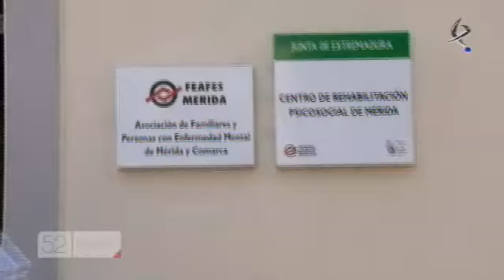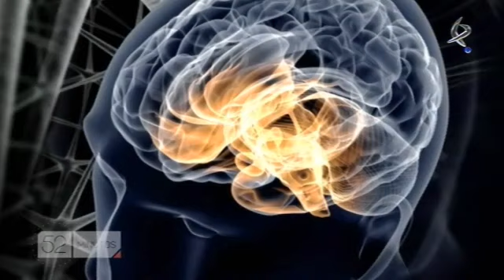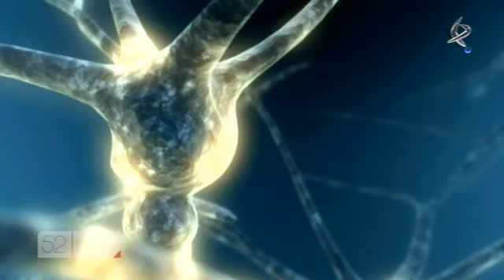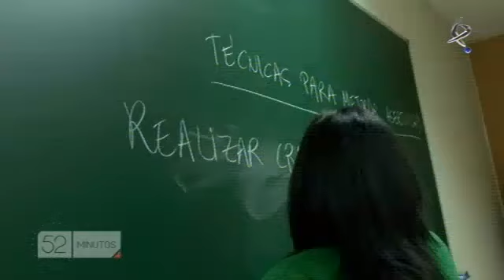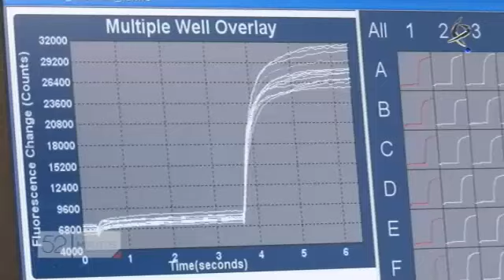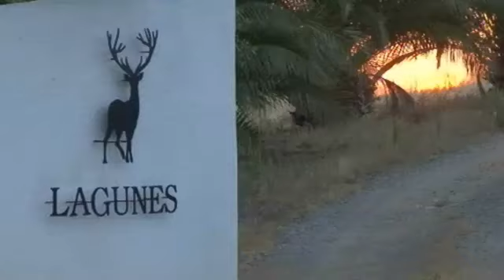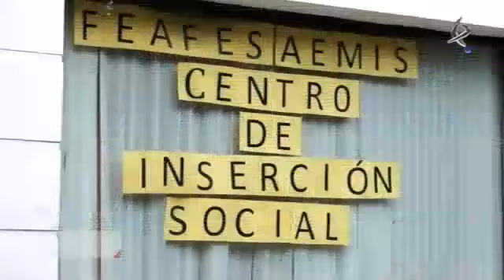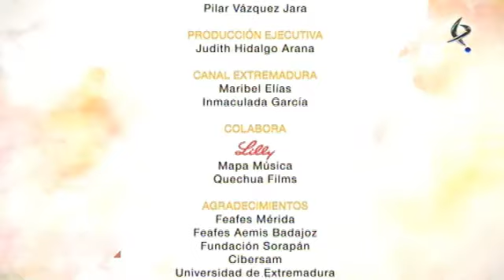52 Minutos: En tu mente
Una de cada cuatro personas padece una enfermedad mental a lo largo de toda su vida y la mayor parte de los casos quedan silenciados por el estigma social al que tienen que hacer frente. 52 minutos se adentra en los trastornos mentales con un documental cuyos protagonistas son extremeños valientes que nos acercan a su esquizofrenia, bipolaridad, hiperactividad, ansiedad o depresión. A través de ellos seremos capaces de entender una enfermedad que hoy en día sigue estando rodeada de miedos y leyendas. Esta semana, en 52 minutos, "En tu mente".